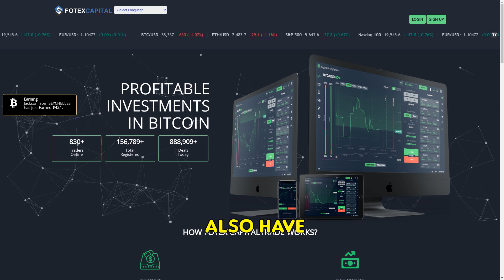Fotexcapital.com SCAM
Beware of Fotexcapital.com! Discovered as a scam at 103 days old. Fake reviews, non-working phone numbers, no social media, and unregistered business name. Stay safe and avoid this fraudulent site!